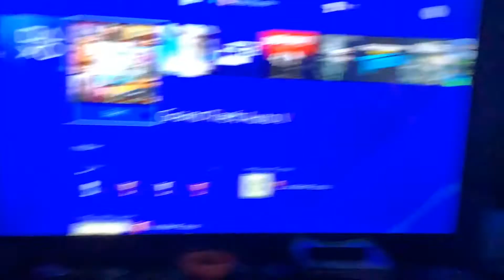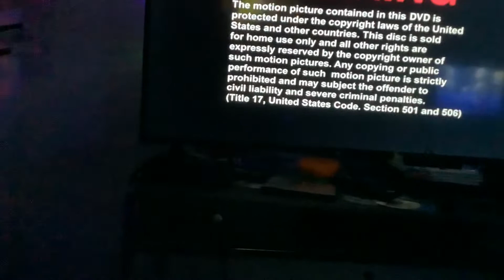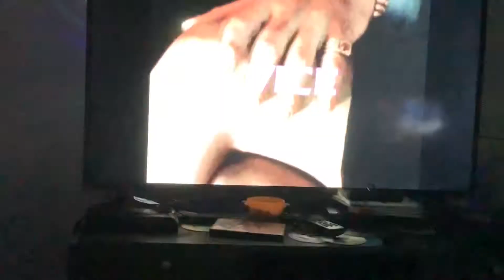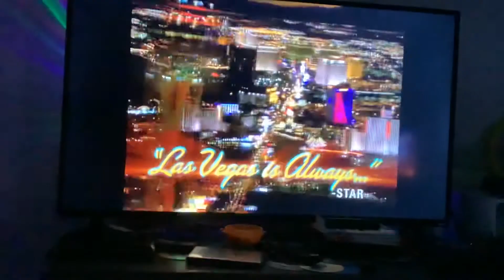Brody watching the opening to the bourne supremacy